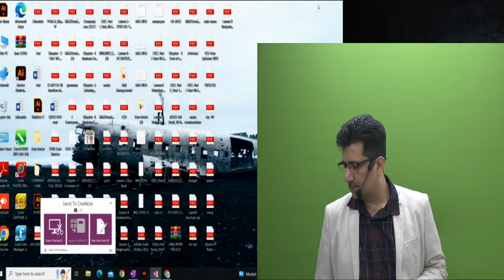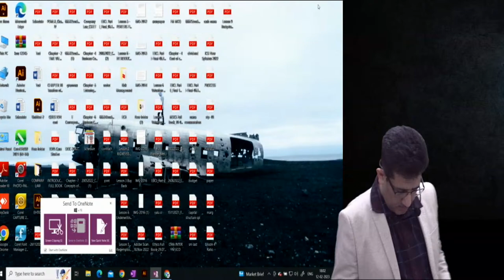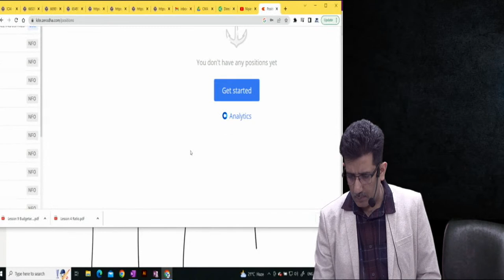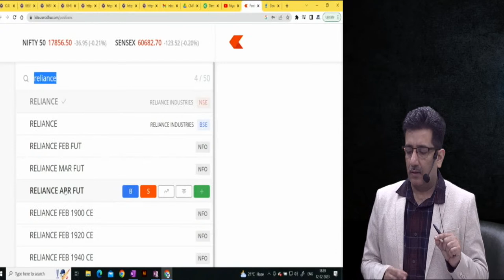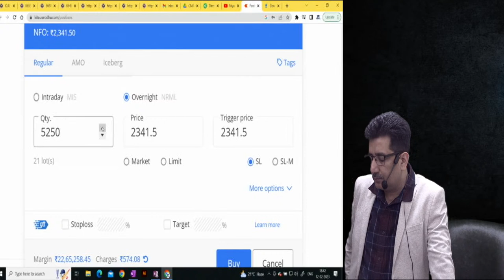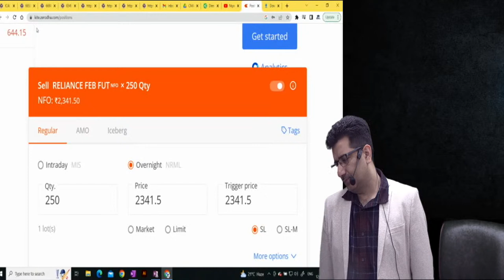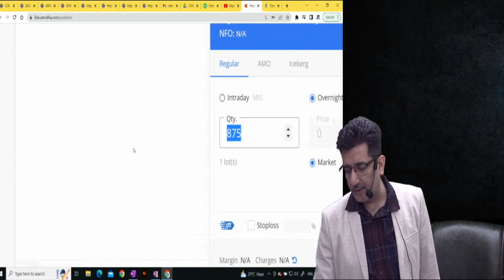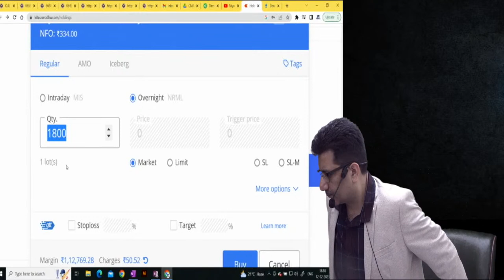🔴 BASICS OF STOCK MARKET🔴 LECTURE 4🔴 BY CA ARUN SETIA SIR